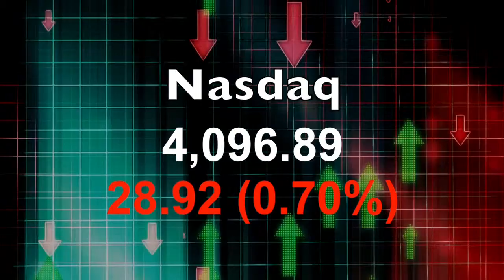Closing Bell Happy Hour: Stocks finish the day in the red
05/20/14 Stocks fell in the afternoon, after retailers' Q1 earnings reports piled in, amine a dearth of economic data. Caterpillar and Staples shares plummeted.